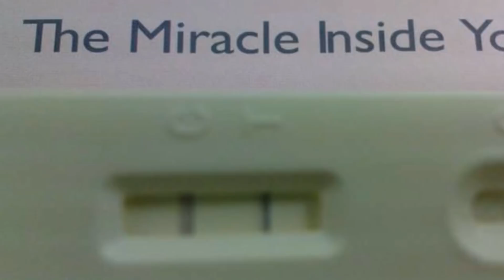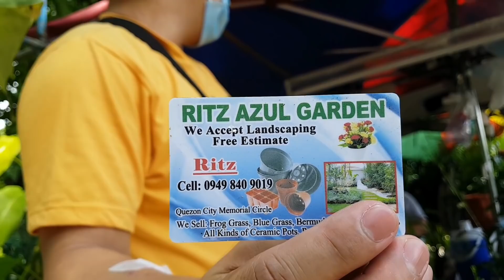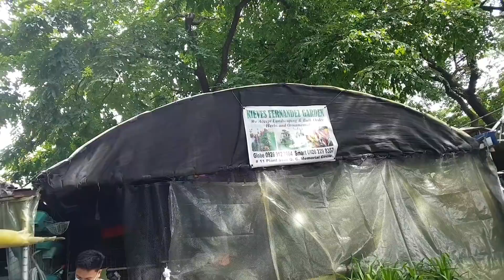MURANG HALAMAN AT INDOOR PLANTS SA QUEZON CITY CIRCLE | Plant shopping tayo! 🌱 | INDOOR PLANTS PH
INDOOR PLANTS SA QUEZON CITY CIRCLE | Plant shopping tayo! 🌱 | BEST SELLER INDOOR PLANTS PH

Calling all the Plantitos and Plantitas out there! Eto na at aming sinuyod ang Quezon City Circle para alamin kung magkano na ba ang presyo ng mga halaman ngayon.

Halos lahat naman ay nandun na. Monstera, Selloum, Snake plants, Rubber plants, at kung anu ano pang indoor plants.

Marami pa tayong halaman vlogs kaya abang abang lang! 😊

Kung di nyo pa po napapanood ang videos namin sa Mandaue Foam, nandito po ang mga links: